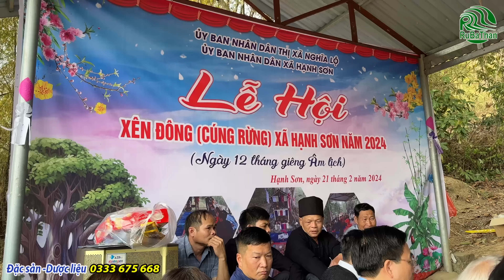Lễ hội cúng rừng Xên Đông của người Thái - Sôi động náo nhiệt nhất Tây Bắc